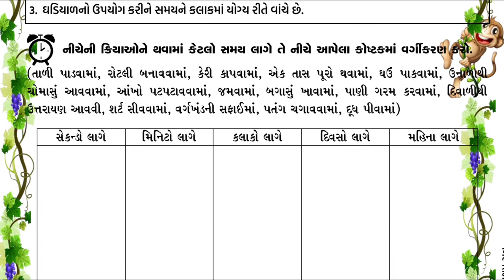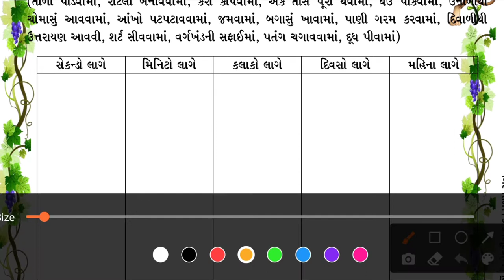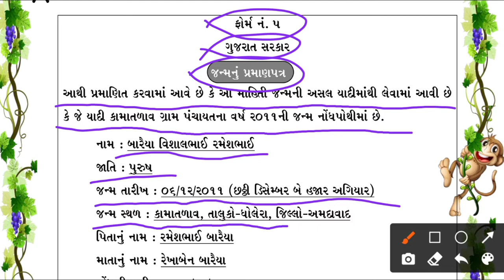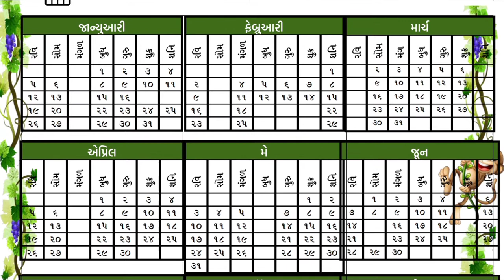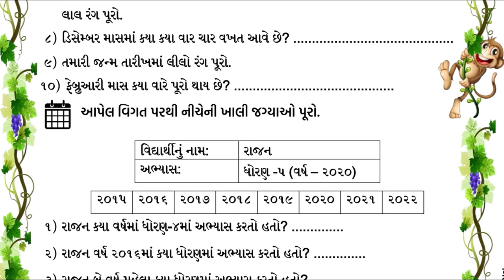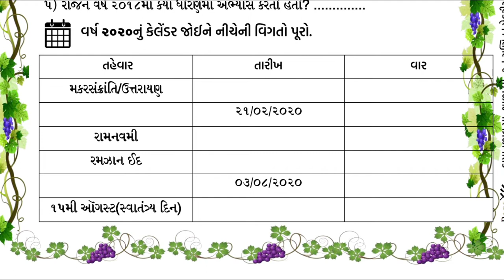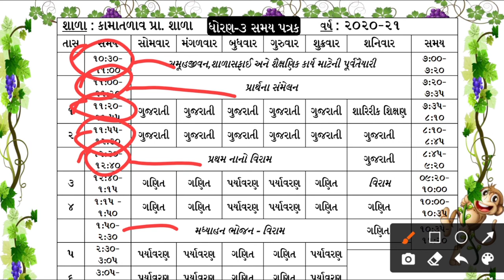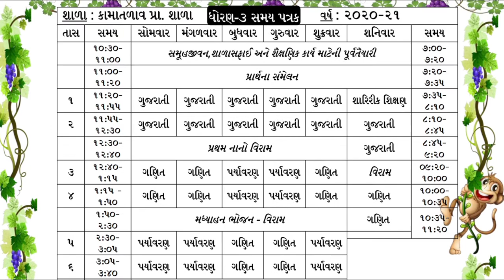/ STD 3 Math's Samay vahi Jay che / ધોરણ ૩ ગણિત સમય વહી જાય છે